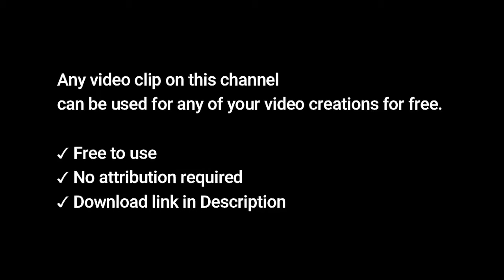Sunset 4K Stock Video | Free stock footage - No Copyright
✔ No Copyrights.